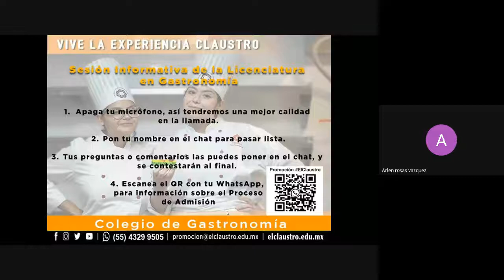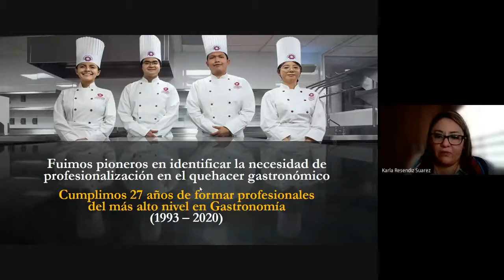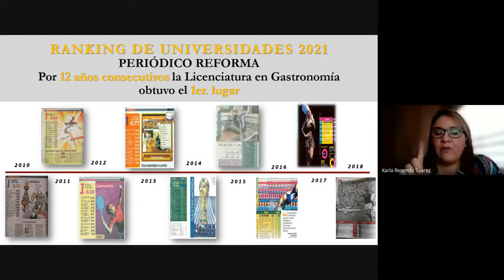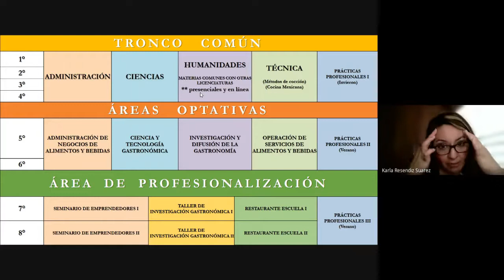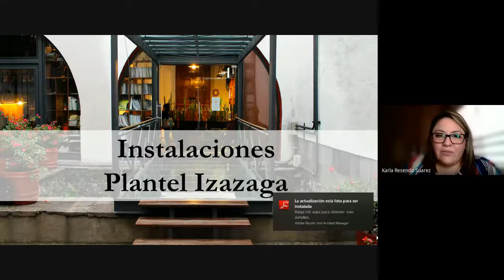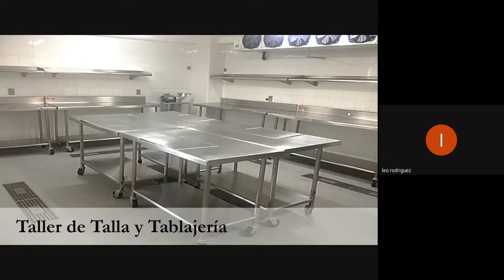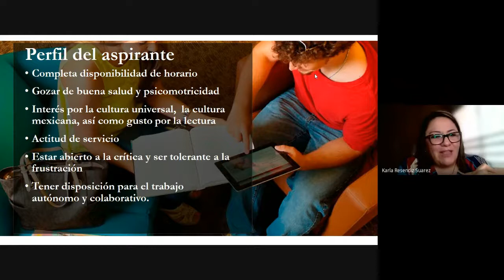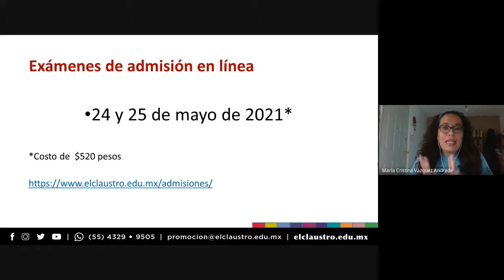Licenciatura en Gastronomía, Sesión Informativa de la Universidad del Claustro de Sor Juana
En el Colegio de Gastronomía de ElClaustro tenemos más de 25 años formando a los mejores gastrónomos de México.

Sesión informativa de nuestra Licenciatura en Gastronomía, conoce a detalle el plan de estudios y el proceso de admisión.